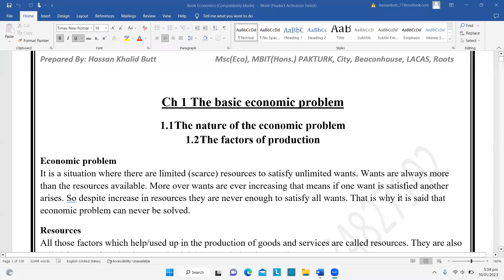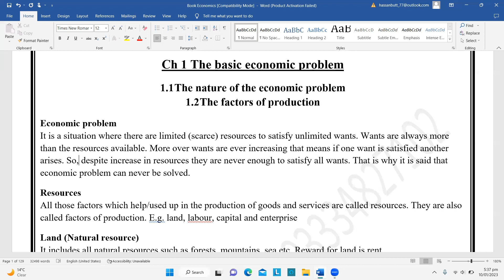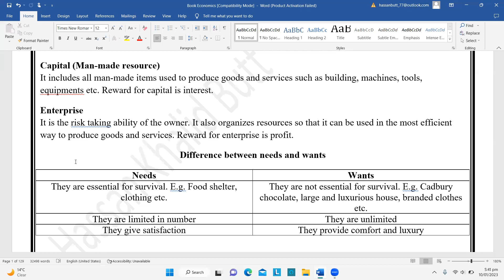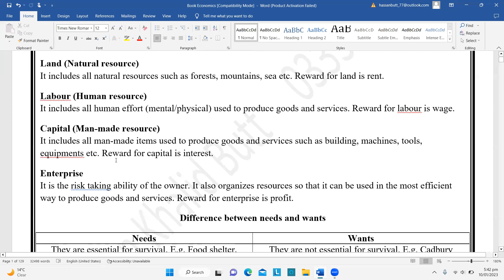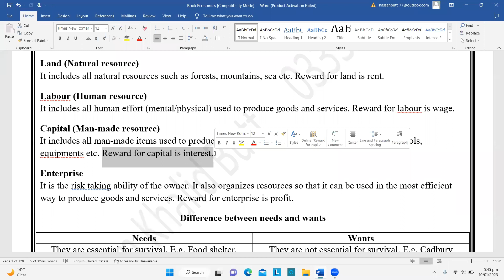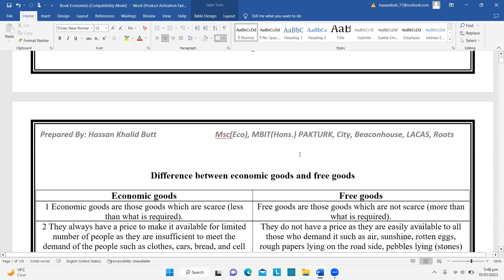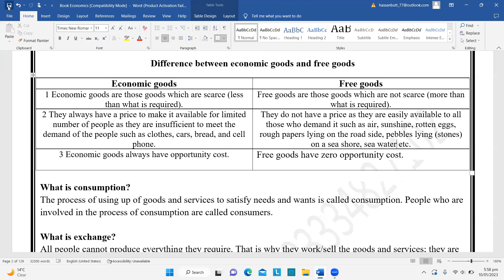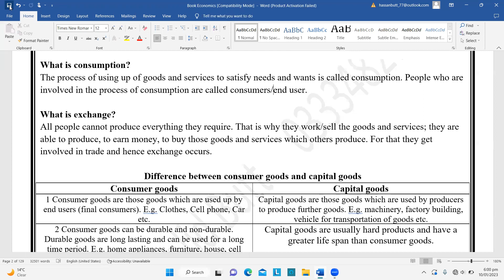O - Level Economics by HKB (Ch1 Lesson 1)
This video explains the concept of economic problem,  resources, difference between needs and wants, economic and free good and the process of consumption.